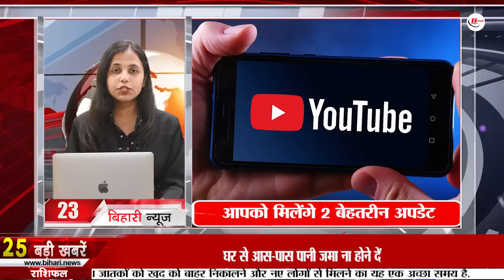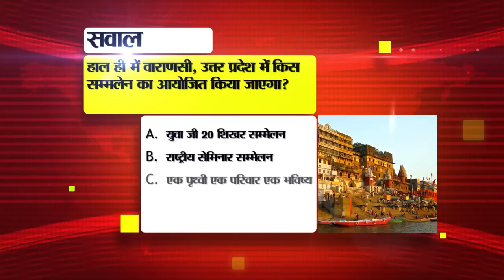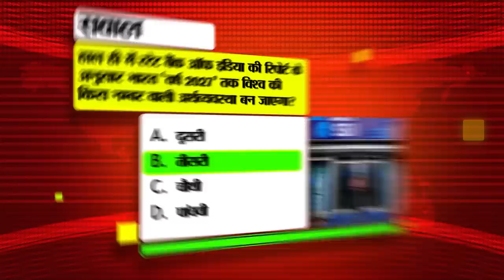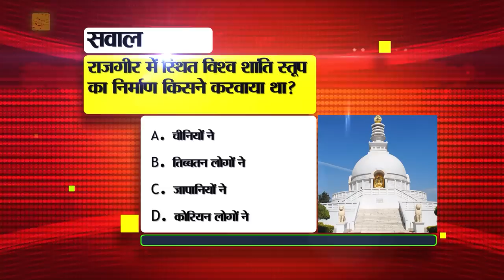Live Bihar News of 20th Aug 2023.Chandrayaan 3 landing,Bihar Agricultural vacancy,CM Nitish Kumar.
Get Live Bihar News of 20th August 2023.CM Nitish Kumar,Bihar Agricultural vacancy,CTET exam,CM Nitish Kumar, Bihar Museum Biennale, Jan Aushadhi Kendra
1. Recruitment on 82 posts in Agricultural University
BiharAgriculturalvacancy has issued recruitment notification for 82 posts of Assistant Controller, Assistant Registrar, Lab Attendant, Forester, Photography and Videography, Personal Assistant, Stenographer, Office Superintendent, Lower Division Clerk, Technical Assistant, Farm Manager. Interested and eligible candidates can apply for this recruitment by visiting the official website bausabour.ac.in. Please tell that the last date for applying has been fixed till September 4, 2023. For this, if we talk about educational qualification, then it is mandatory to have 10th, 12th, graduate and post graduate degree according to various posts. For more information related to this, candidates can refer to the notification issued on the official website.

2. Cooperative societies will sell Bihari products abroad

3. Today we will talk about Shriram Jha in Bihari Pehchan

4. Penalty will be imposed according to the vehicles for breaking the traffic rules

5. CTETexam is today, keep these things in mind

6. JanAushadhiKendra will open in 191 packs of Bihar

7. CMNitishKumar did aerial survey of drought affected areas
8. This test is mandatory for all pregnant women
9. Today we will talk about Mahavir Temple in Bihar Tourism
10. Education Department issued a new decree regarding teachers
11. Nomination starts for Best Web Series Award
12. Keep these things in mind before investing in multiple entities
13. 'Bharat Gaurav Tourism Train' will run from Katihar, know package and other details
14. Two smugglers arrested with 210 liters of liquor
15. Experts from famous museums will come to BiharMuseumBiennale

16. There is almost no rain in the state for the next two days

17. Will ensure the entry of students on the school portal

18. Jamui's Anisha hoisted the tricolor at Ladakh's Dejo-Jangge

19. Team India will enter the field today with the intention of winning the series

20. Today's date is recorded in the history of India for many reasons.

21. Soon you will get 2 great updates in YouTube

22. In Viral news today we will talk about the official website of MNREGA

23. Strict law has come in India regarding ceiling fans

24. On spot admission for PG in PPU from today

25. 54 schools of the state selected for cleanliness award